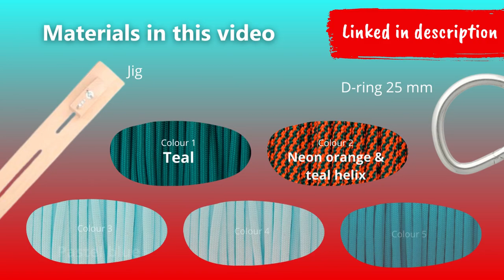Virginia knot | Tricky paracord knot but fun to make! | Paracord Tutorial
Making the Virginia paracord knot can be tricky when it's your first time making it. You'll have to think about alternating the steps after each knot, but once you get it, it's a fun knot to tie!

This paracord pattern was designed by Claudia Seewald from Bootshund.

Chapters in this video
00:00 Intro
00:13 Overview setup
00:20 Making the Virginia knot